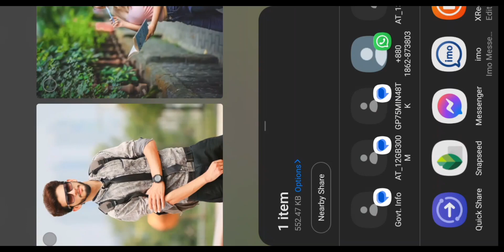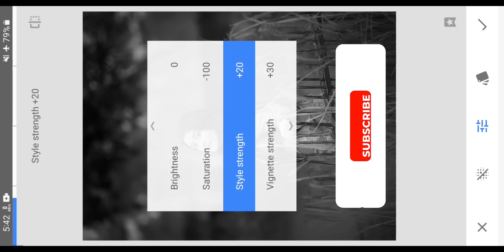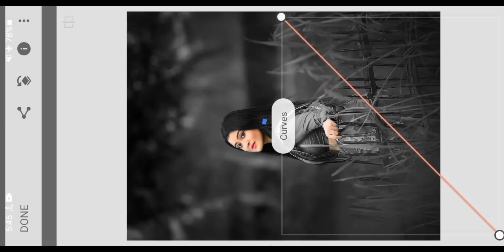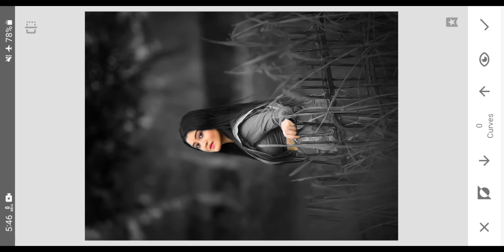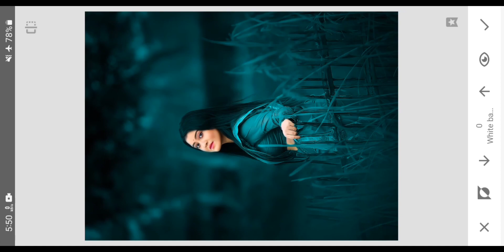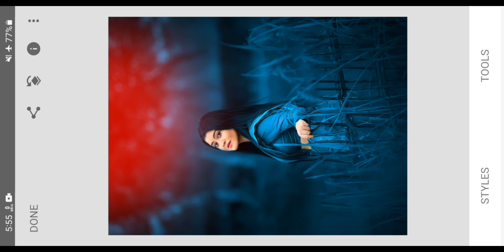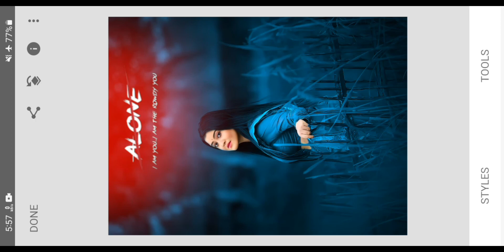photo editing new | snapseed editing | ছবি এডিট করবো কিভাবে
This video show how to photo edit in snapseed app with step by step. And photo editing new & snapseed background editing new 2024.I hobe this video maybe helpful for that people who searching on youtube to learn photo editing creatively & early.

Note:- All the image/Picture shown in this video belong to the respected owner and not me I am not the owner of any picture showed in this video.All content used Copyright to SK Android School.Use or commercial display or editing of the content without proper Authorization is not allowed.

photo editing
preset lightroom
ছবি এডিট করবো কিভাবে
pic edit kore kivabe
এডিটিং শিখুন
snapseed new photo editing
edit app
face smooth editing snapseed
snapseed
ছবি এডিট
ছবি কিভাবে এডিট করে
এডিটিং শিখুন
photo editing
photo edit
এডিট
কিভাবে ছবি এডিট করবো
photo editing
snapseed photo editing
snapseed editing background 2024